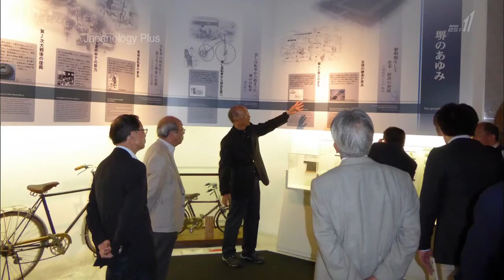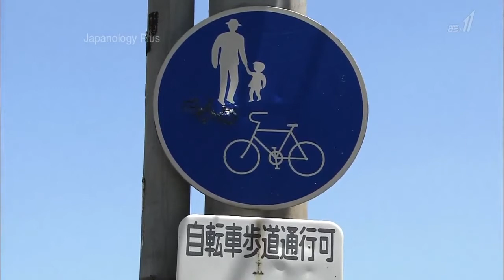[Japanology Plus] Bicycles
Japan's first bicycles were made by former gunsmiths around the 1870s. Mid-20th century innovations aimed at women gave rise to the "mama-chari," a type of bicycle for mothers with small children. Today, annual production of bicycles in Japan is about 9 million, and many of the world's major bicycle makers source most of their parts from Japan. Our expert guest, former bicycle racer Masayuki Hasebe, is a champion of everything to do with bicycles. And in Plus One, the thrill of mama-chari racing.